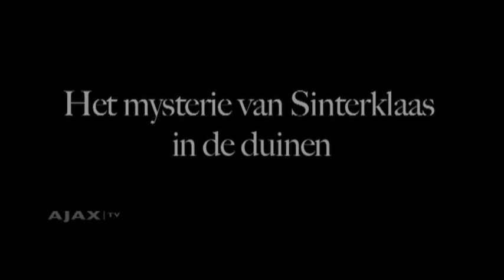Het mysterie van de Sint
In 1972 kreeg de selectie tijdens een duurloop in de Duinen onverwacht bezoek van Sinterklaas.
Zoveel jaar later blikt doelman Heinz Stuy terug op de mysterieuze verschijning van de goede Sint.